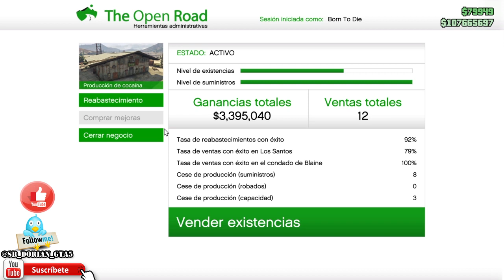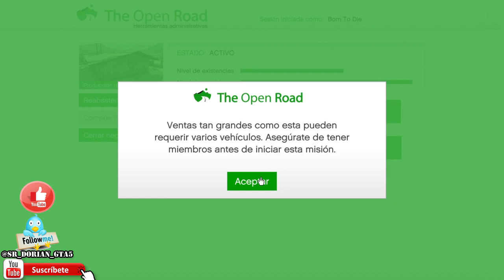INFO TRUCO DINERO INFINITO SUMINISTROS INFINITOS CLUB MOTEROS GTA V 1 41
ESPERO QUE OS GUSTE Y OS SIRVA DE MUCHA AYUDA.

Grand Theft Auto 6 Confirmado GTA VI Confirmado GTA 6 Confirmed GTA VI Confirmed GTA 6 Trailer GTA 6 Gameplay

Lα cσpiα dε εstε vidεσ
sεяα dεnunciαdα.

TRUCO DINERO SIN AYUDA SIN CENTRO DE OPERACIONES! DINERO INFINITO SIN CENTRO DE OPERACIONES!
TRUCO GTA 5 1.41 DUPLICAR COCHES SIN AYUDA 1.41 PS4 TRUCO GTA 5 1.41 DUPLICAR COCHES SIN AYUDA 1.41 XBOX ONE
GTA 5 ONLINE 1.28/1.41 TRUCO DINERO INFINITO SOLOS DUPLICAR AUTOS SIN AYUDA GTA V ONLINE 1.28/1.41 TRUCO DINERO Y RP INFINITO GTA 5 ONLINE 1.28/1.41/PObre GTA 5 ONLINE 1.28/1.41
NUEVO TRUCO DINERO INFINITO SIN AYUDA SIN ESPERAS *MONEY GLITCH* BESTIAL

DUPLICAR AUTOS DE LUJO SIN AYUDA Y SIN ESPERAS 1.41
ROCKSTAR HACE ALGO INCREIBLE QUE NO VAS A CREER EN GTA 5 ONLINE GTA 5 Online: Localizacion COCHES RAROS GRATIS: GTA 5 Coches Secretos (PS4, PS3, Xbox ONE/360, PC)